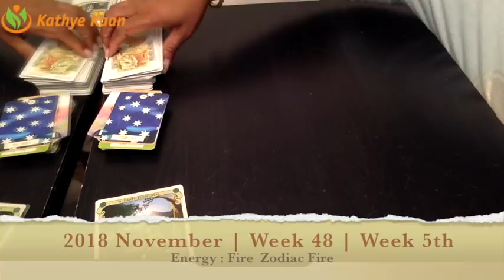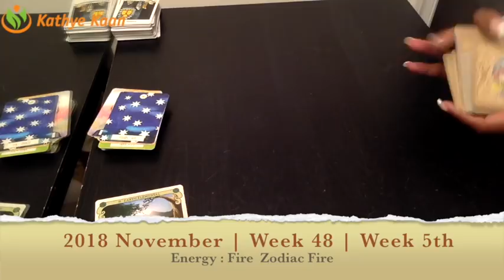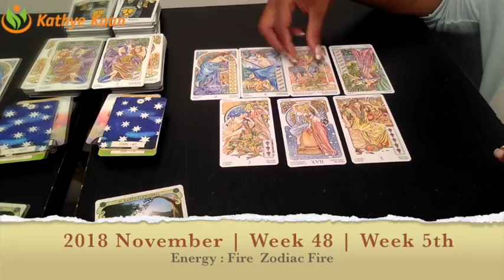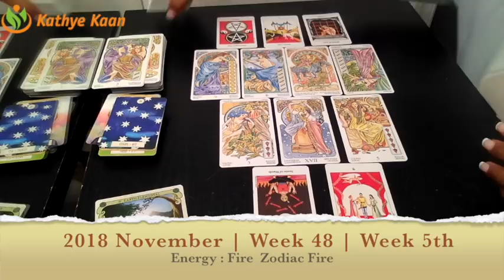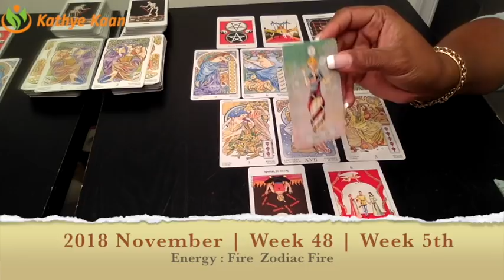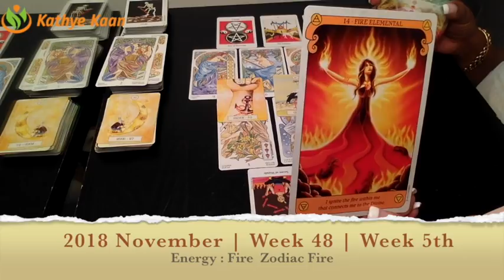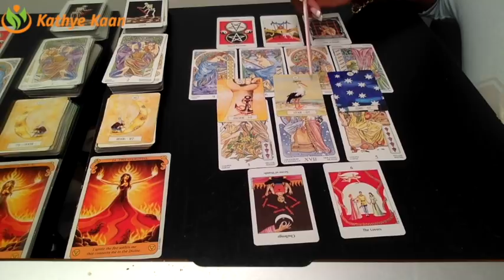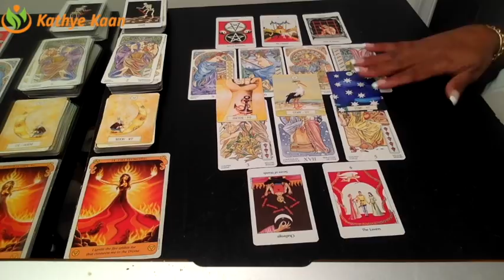CAPRICORN Weekly Reading Psychic Tarot | Horoscope | Week 48 | NOVEMBER 26 - DECEMBER 02